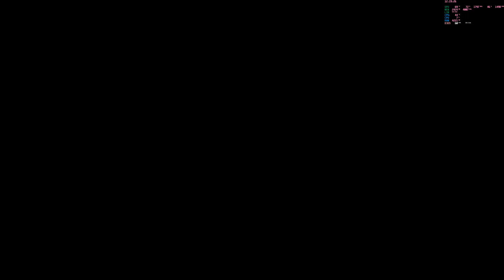[2160p/60FPS]BlazBlue: Calamity Trigger Gameplay 9 - Carl Clover Arcade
Diesmal habe ich mit Carl Clover den Arcade Modus von BlazBlue Calamity Trigger durchgespielt. :D (\ô/)

Mein PC:
OS: Windows 10 Home 64 Bit
HEADSET: Turtle Beach EarForce Recon 150
GEHÄUSE: Zalman Z3 Plus Mittlerer Tower Weiss
PSU: SAMA HTX-750-B7 ARMOR
CPU: AMD FX 8300 @ 4.7 GHz
CPU KÜHLER: Arctic Freezer A32 Tower Kühlung
MAINBOARD: MSI 990FXA Gaming
RAM: 1x 8 GB DDR3-1866 RAM G.Skill F3-14900CL 19-8GBXL
     1x 8 GB DDR3-1866 RAM Crucial BLS8G3D 18ADS3, 16FE
GPU: Palit GTX 1060 Dual Fan 3 GB GDDR5-RAM
HDD: Samsung HD321 KJ SATA 3 GB/s 320 GB
          Seagate ST1000DM010-2EP102 6 GB/s 1 TB
SSD: Intenso Top III SATA 6 GB/s (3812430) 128 GB
DVD: LG Electronics GH24NSD1 DVD-Writer